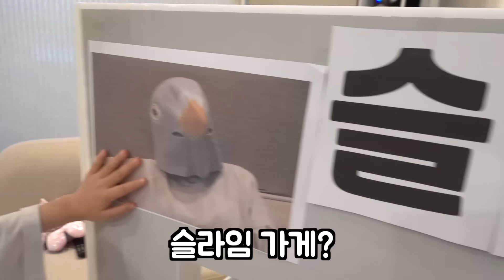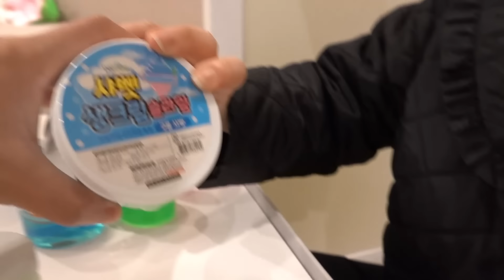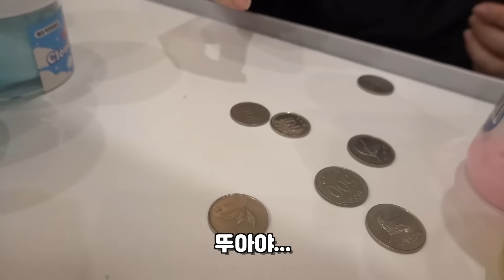🔥 비둘기 대마왕🔥 이 슬라임 가게를 열었어요!! 어디갔나 했더니... ㅋㅋㅋ 어떤것들을 파는지 구경 같이 해봐요!